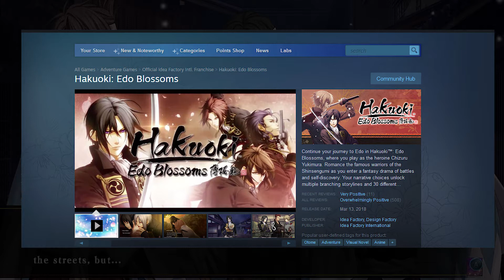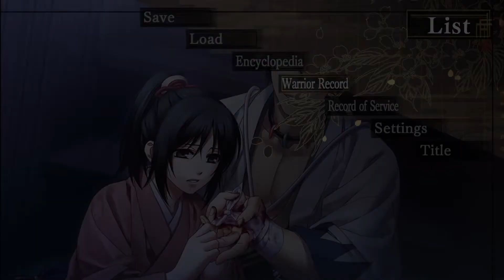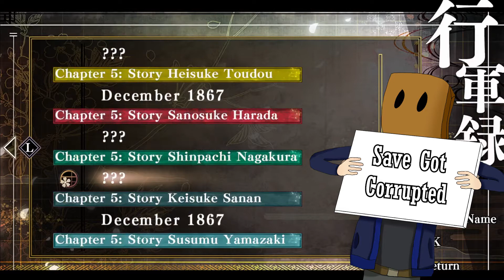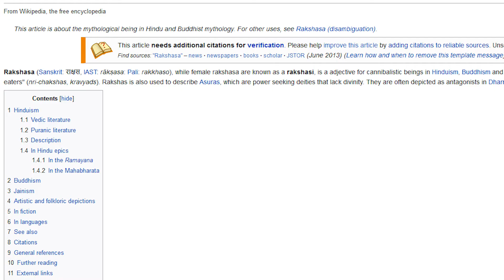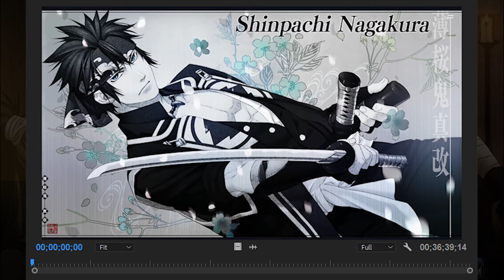Hakuoki Kyoto Winds & Edo Blossoms | First Foray Into Otome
What's better then Hot Samurais from the Shinsengumi? Hot VAMPIRE Samurais from the Shinsengumi. - Hakuoki Marketing Team Probably
Hakuoki Kyoto Winds and Edo Blossom is a remake to 2008's Hakuoki, a Visual Novel retelling the story of the Shinsengumi during the Bakufu Period. If the Shinsengumi was filled with some incredibly good looking men and demons were running around.

Subscription link above if you want to stay up to date on whatever new content I make.
Like/comment if you enjoyed to give me the warm fuzzies :)